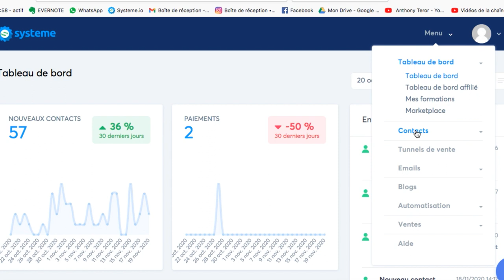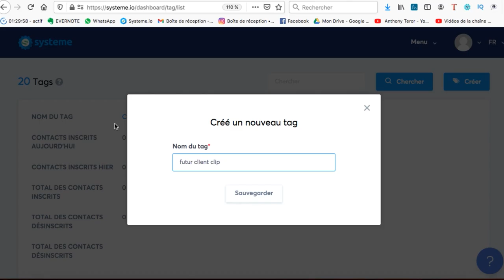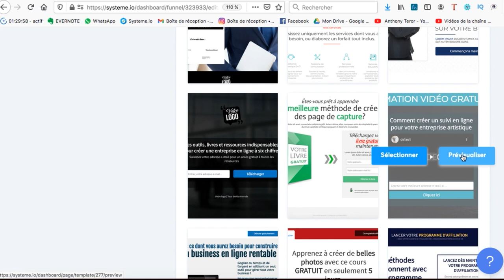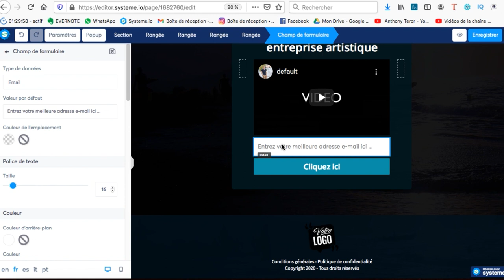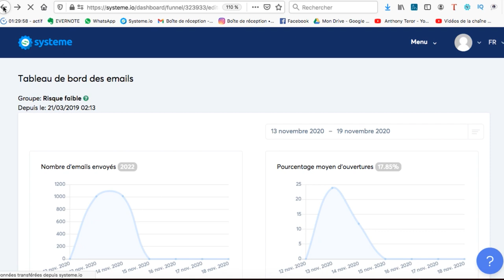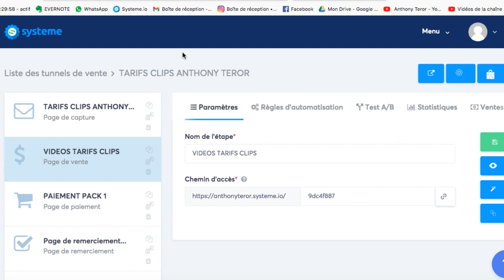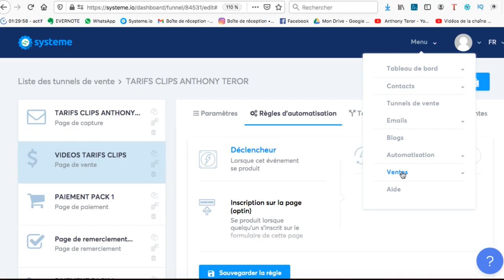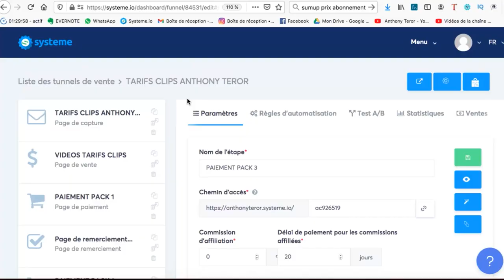Comment encaisser les paiements de prestation en tant que Vidéaste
▬▬🔴 QUI SUIS-JE ? 🔴▬▬

Voici un système ( systeme.io ) que j'utilise en tant que réalisateur de clip tu vas en avoir besoin pour les années à venir pour automatiser plein de choses et recevoir des paiements facilement avec stripe ou paypal pour clipmaker .

1 : Faire un site internet PRO rapidement et facilement

2 : Faire des publicités e-mails avec les séquences e-mails

3 : Faire des pages de paiements pour encaisser tes clients (clips, artistes rap ou autres vidéos)

4 : Faire des pages de tarifs quand tu as des demandes de vidéo